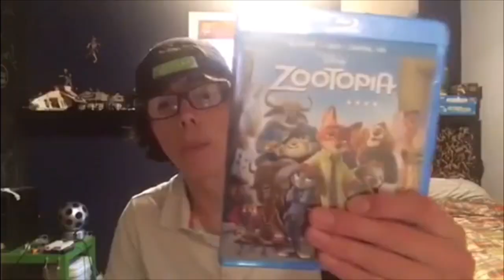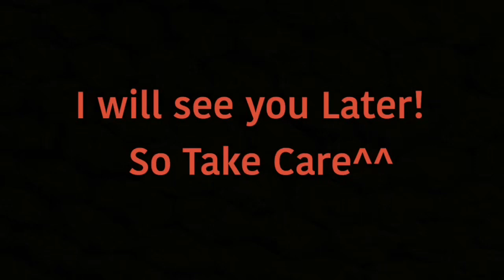600 Subscribers Special ;D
It’s actually Amazing. 😇😇😇